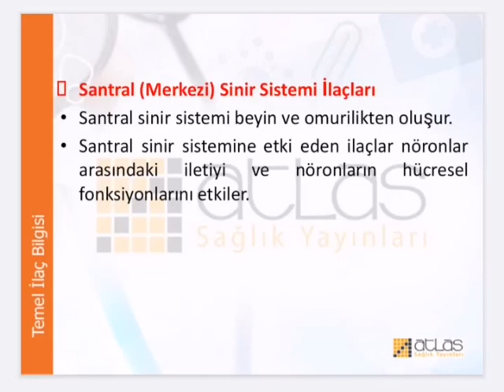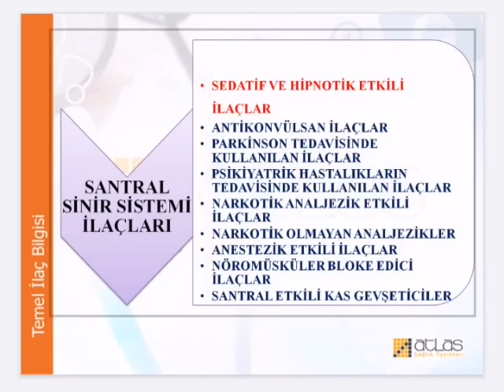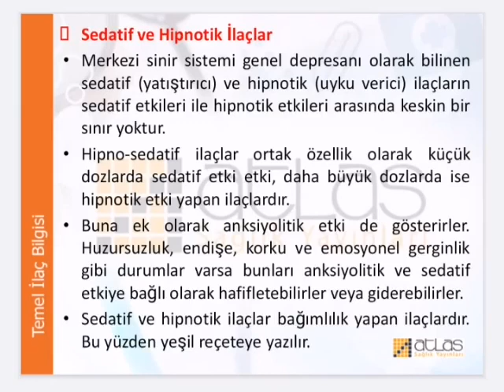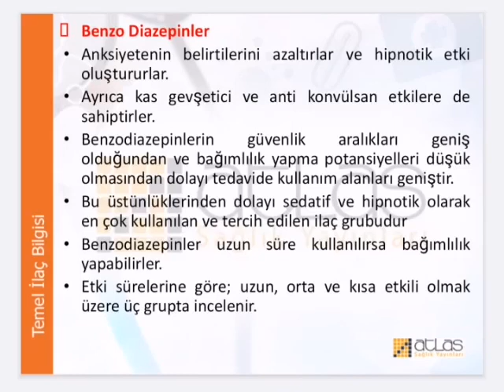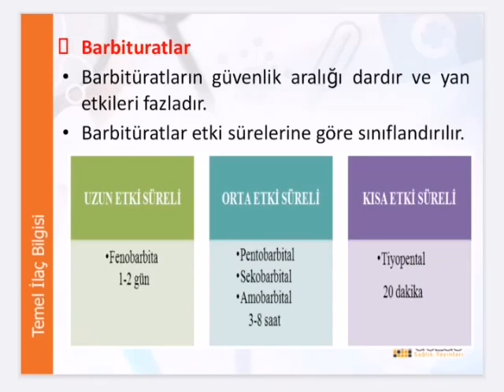11. Sınıflar Temel İlaç Bilgisi dersi 1. Ders videosu